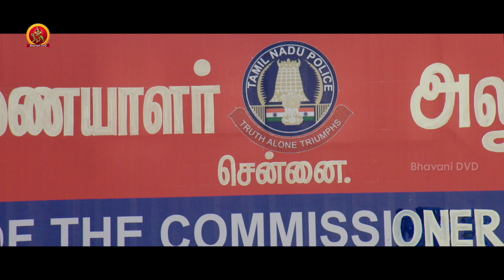మీలాంటి వల్లే పోలీస్ అంటే ప్రజలకి నమ్మకం లేకుండా పోయింది - Intelligent Police Movie Scenes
Watch Intelligent Police Movie Scenes

Starcast: Samuthirakani, Vimal, Geetha, Mannara Chopra and Others.
Directed by Nagendran
Produced by Rajasekhar Annabhimoju